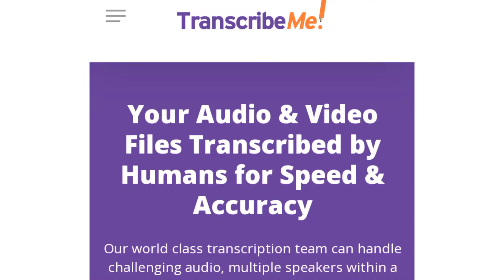Online Typing jobs | Make Money Online Transcribing from Home.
Online typing jobs at home hiring now in 2022. In this video, you will learn how to make money online with zero investment.

The six transcription sites mentioned here will show you how you can make $25 per hour typing online.

Most of hear companies are hiring transcriptionists constantly for work from home jobs.

So this is a great ways to earn money online for students just typing with you phone or computer.

Transcription is an easy way to earn money online by typing jobs without investment with daily payment that anybody can jump on.

Typing jobs online from home does not require special skills or a lot of experiences, this video will guide you on how to get started.